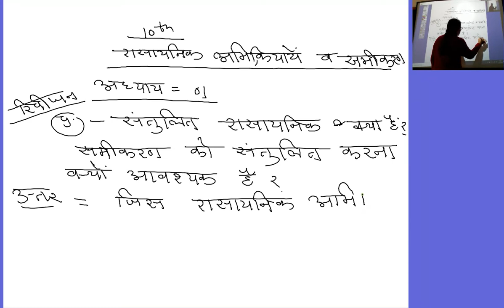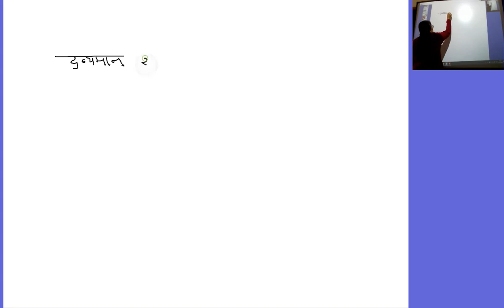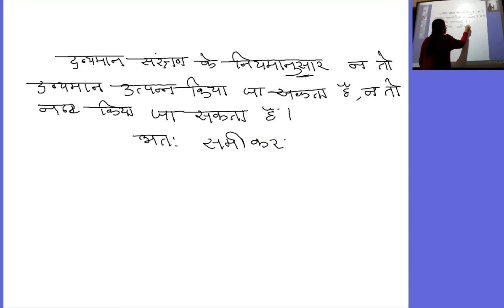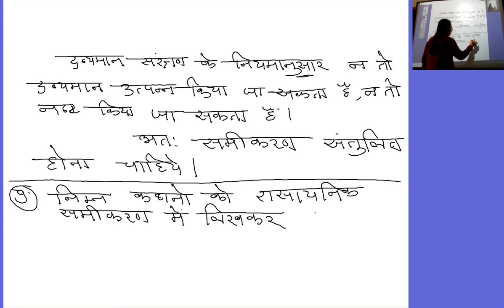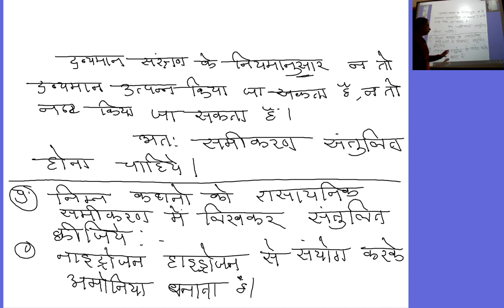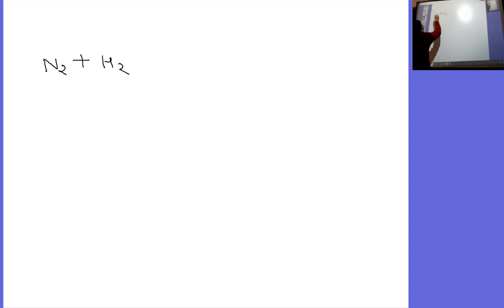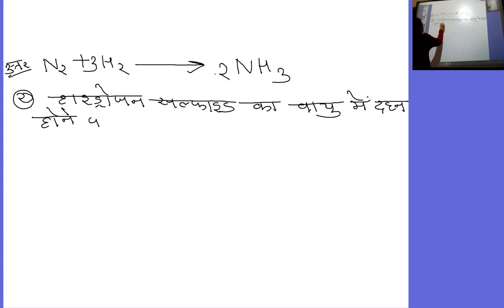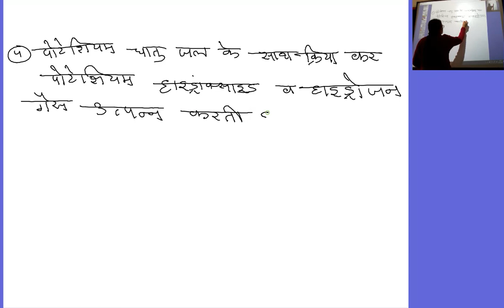कक्षा 10वी विज्ञान अध्याय १ रासायनिक अभिक्रिया एवं समीकरण revision